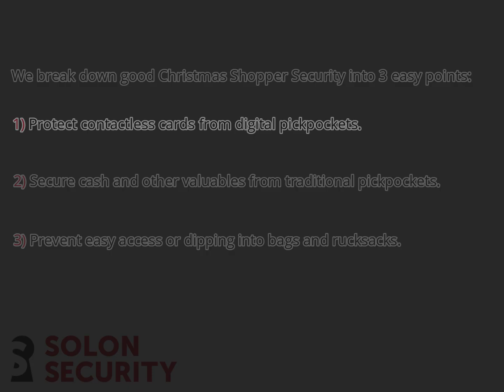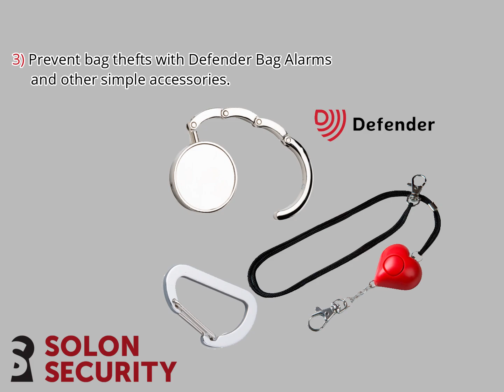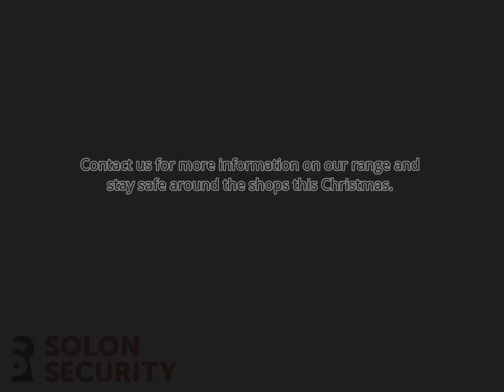Christmas Shopper Security - Pickpocket & Bag Dipping Protection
Stay safe on the high street this Christmas.

solonsecurity.co.uk
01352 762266